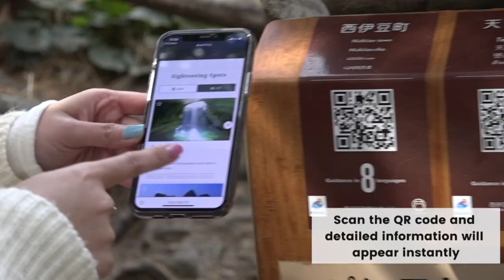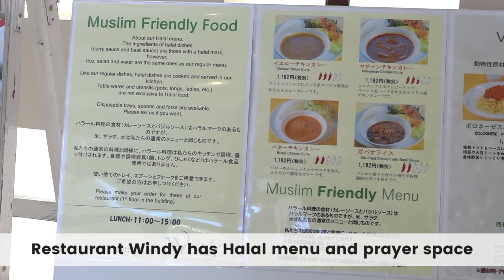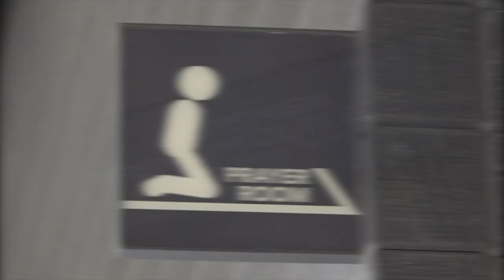Shizuoka, Muslim Friendly Gourmet Paradise ~ Course B ~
Halal Media Japan explores Shizuoka, which is famous for rich natures such as Mt. Fuji, delicious seafood, and seasonal fruits!